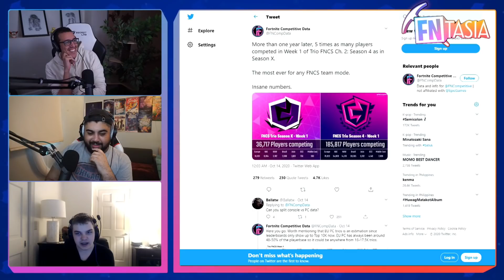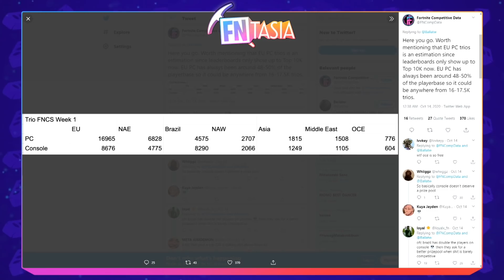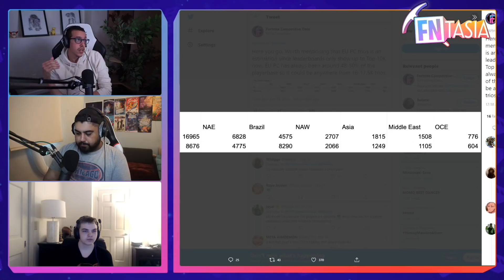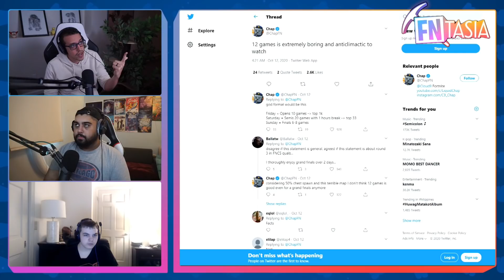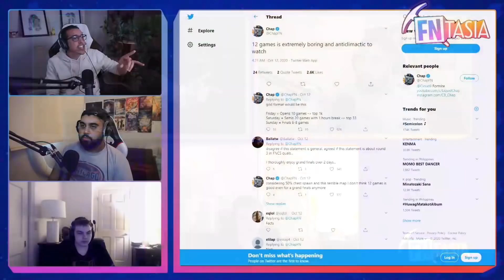Controller Players, FNCS, EU vs NA, ft. BBG Calc - FNTASIA Ep. 3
In today's episode, we are joined by BBG's YungCalc. We discuss a number of different topics, including controller players, the upcoming FNCS and his opinion on NA vs EU!